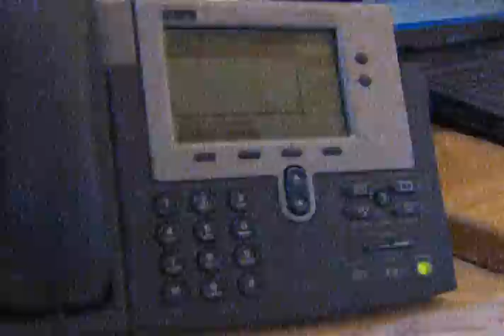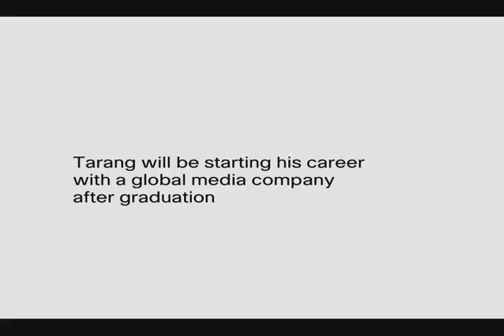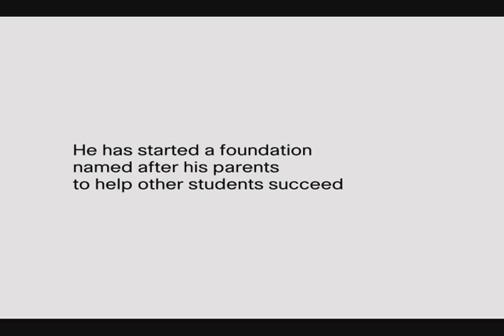BRYANT PATEL 06 08 07